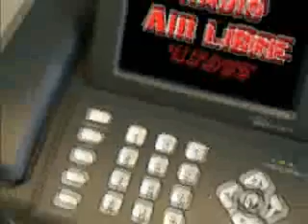Interview Modogo Abarambwa Part 2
Passage de Modogo Abarambwa sur les ondes de la Radio Air Libre à Bruxelles. L'artiste parle de son nouvel album "Envie" Samedi 21 juillet 2007 (more)